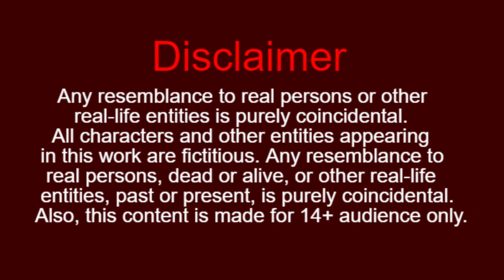Cartoon Bird Story "The Searching Of Water" In English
Thanks!